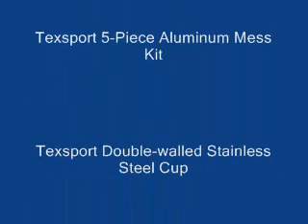Wood Gas Stove Cooking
This is a demonstration of my wood gas stove being used to prepare a drink and a small meal. The specifications of the stove are described in a previous video of the stove being tested. The water never reached a rolling boil in the 8 minutes that it was heating, probably due mostly to the wide configuration of the pan and the lack of a lid to contain the heat. I have no doubt that the water could have been brought to a boil in about half that time with a lid. The time span from first starting the water heating to removing the scrambled egg from the flame was 12 minutes and 15 seconds.